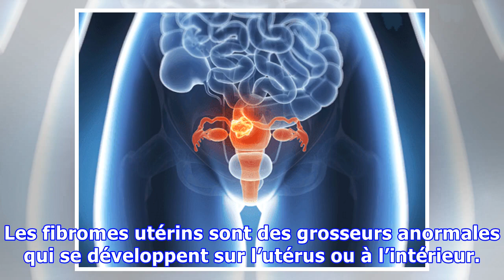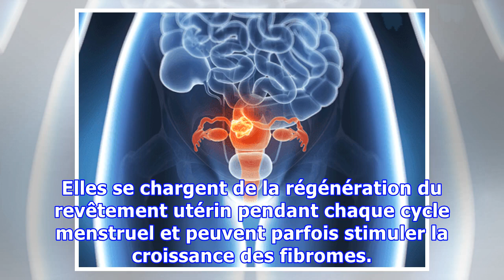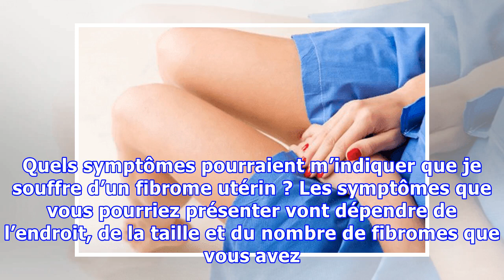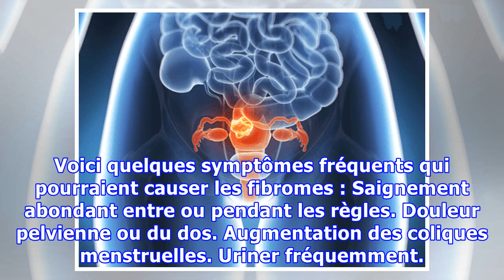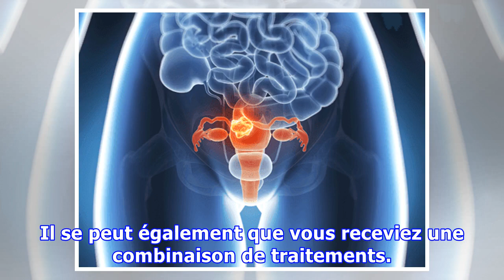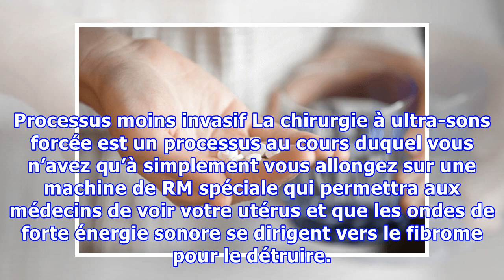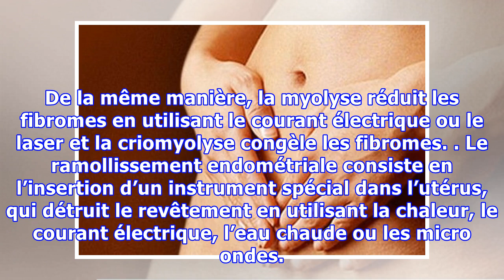Fibromes utérins : types, causes, risques et symptômes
Fibromes utérins : types, causes, risques et symptômes Même s'il n'existe aucune raison pour qu'ils soient dangereux, dans le cas de fibromes utérins nous devrons nous soumettre à un contrôle gynécologique pour vérifier qu'ils ne changent pas de taille, auquel cas il faudrait intervenir. Les fibromes utérins sont des grosseurs anormales qui se développent sur l’utérus ou à l’intérieur. Parfois, ce...